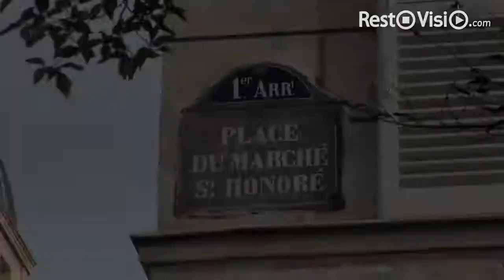Charly Bun's - Restaurant Paris 01 - RestoVisio.com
Charly Bun's
 Adresse: 36 place St Honoré 75001 Paris

Place du marché Saint Honoré à Paris, découvrez le restaurant Charly Bun's. Dans une ambiance de loft New Yorkais, venez déjeuner ou diner et la décoration de briques et banquettes vous propulsera directement dans la grosse Pomme!

A la carte du restaurant Charly Bun's, Bigs salades,  Gamme de Burgers et Bagels servis avec leurs potatoes au choix. Pour les plus carnivores : Pavé de Rumsteck, entrecôte au sel de Guérande et bien d'autres vous attendent. Côté poisson, le thon à la plancha et les lasagnes de saumon raviront vos papilles.
Et en dessert, succombez à la gourmandise de pancakes, Cheese-cake, ou brownies...